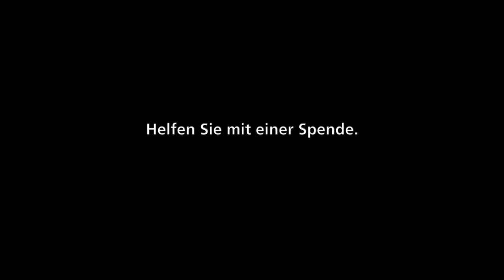Taifun Mangkhut: Nothilfe auf den Philippinen | German Doctors e.V.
Mitte September 2018 ist Taifun Mangkhut über die Philippinen hinweggezogen und hat dabei ganze Landstriche unter Wasser gesetzt und eine Schneise der Zerstörung hinterlassen. Unser Projekt auf Luzon liegt genau in der am stärksten betroffenen Region. Unsere Ärzte auf den Philippinen sind einsatzbereit - denn die Betroffenen brauchen nach Taifun Mangkhut jetzt schnelle Hilfe!

Taifun Mangkhut hat zahlreiche Todesopfer gefordert; mehr als 800.000 Menschen mussten ihre Häuser verlassen und harren nun in Notunterkünften aus. Durch Erdrutsche sind abgelegene Gegenden weiterhin nicht zugänglich, so dass noch mehr Opfer zu befürchten sind. Gerade machen sich unsere Helfer vor Ort ein genaues Bild der Lage, doch schon jetzt steht fest: Aufgrund der extremen Überschwemmungen drohen massive Ernteausfälle und damit Hunger und Leid - unsere Arbeit auf Luzon ist in diesen Tagen so wichtig wie nie!

Spenden Sie jetzt, um den Überlebenden von Taifun Mangkhut zu helfen. ◀◀ finden Sie weitere Informationen zu unserer Hilfe auf den Philippinen.